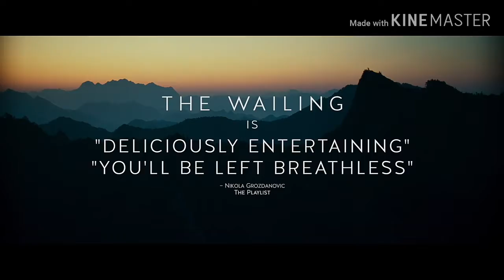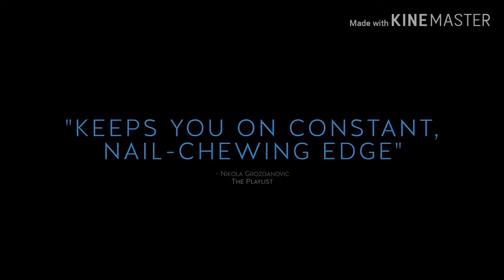The Wailing - Official Trailer - At Cinemas November 28